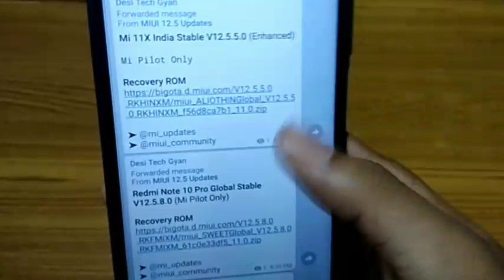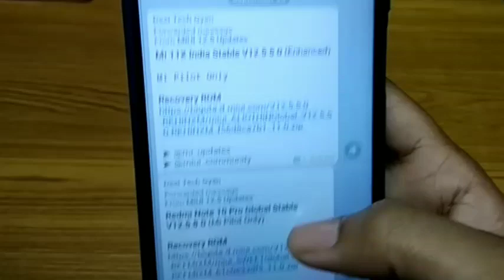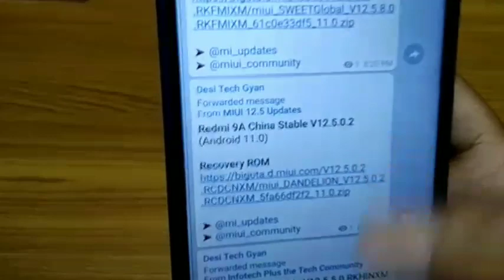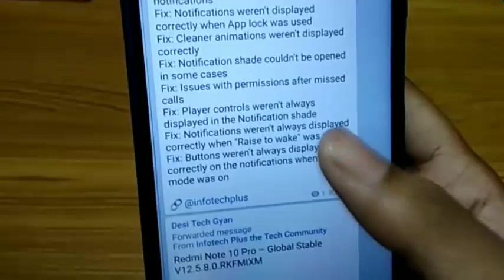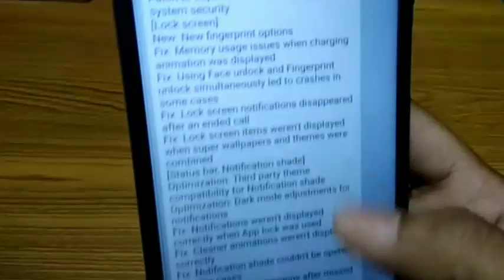MIUI 12.5 ENHANCED INDIA UPDATE 😍 MIUI12.5 LATEST UPDATE STATUS &RELEASE DATE NEXT UPDATE ALL INFO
MIUI 12.5 ENHANCED INDIA UPDATE 😍 MIUI12.5 ENHANCED WITH ANDROID 12 DEVICE LIST AND RELEASE DATE
MIUI 12.5 Official New Update Release Time Table For All Phones
Poco C3

Poco M3
Poco X3
Poco X2